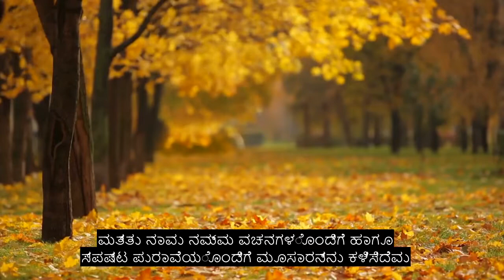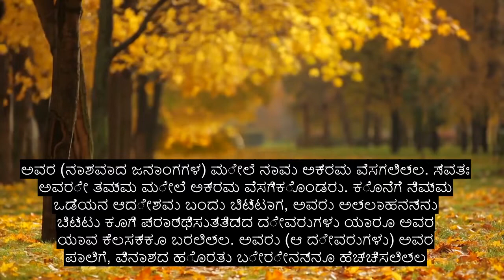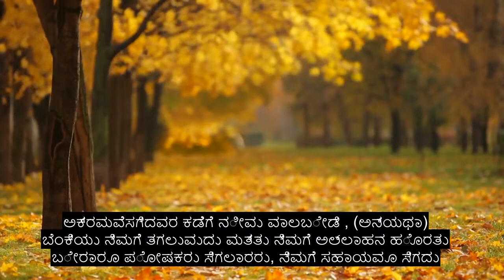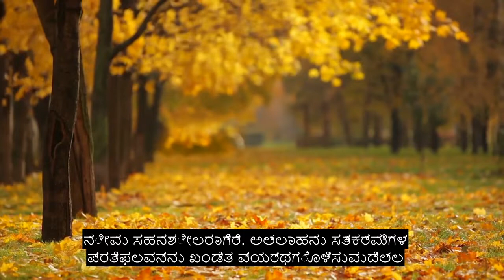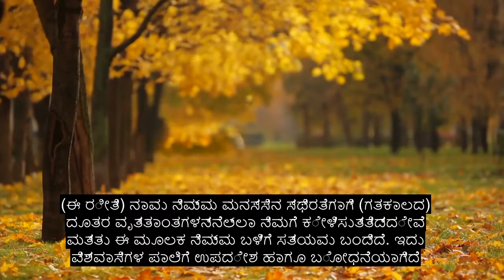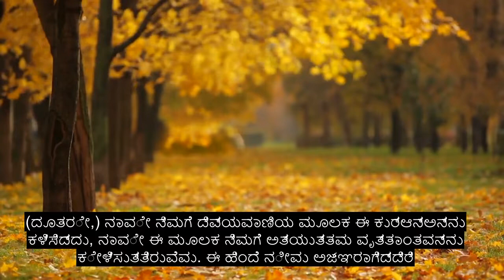ಅಧ್ಯಾಯ 11 ಹಡ್, ಸುಂದರವಾದ ಕುರಾನ್ ಪಠಣ, 90+ ಭಾಷೆಯ ಉಪಶೀರ್ಷಿಕೆಗಳು